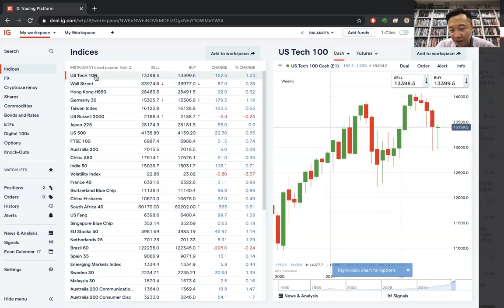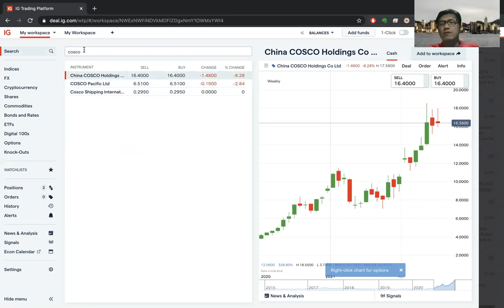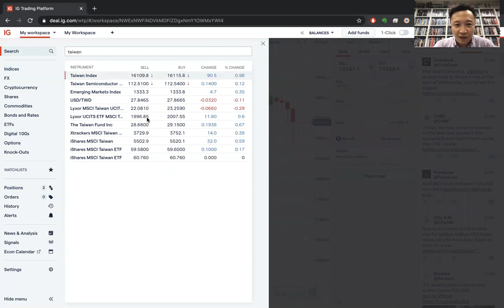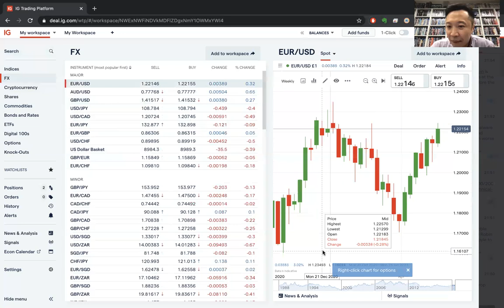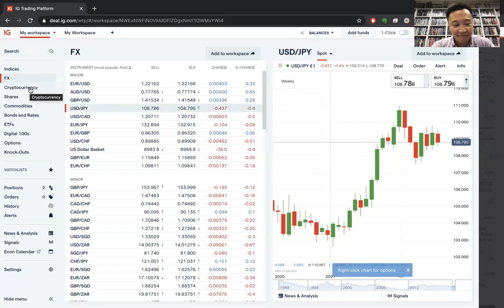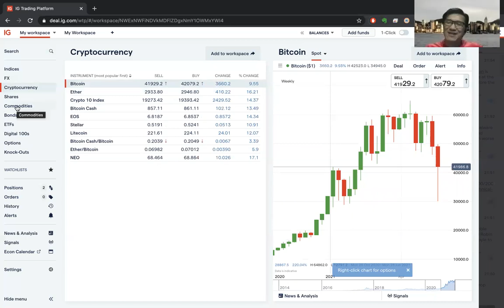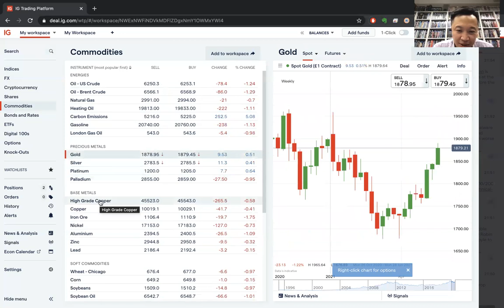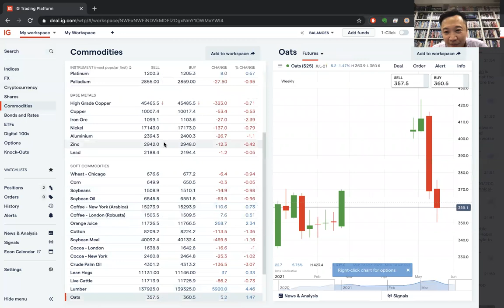〈宏觀經濟〉2 EP_56a: 虛擬貨幣價格大跌/ 美元指數跌穿90/ 商品價格高位調整 20210520a